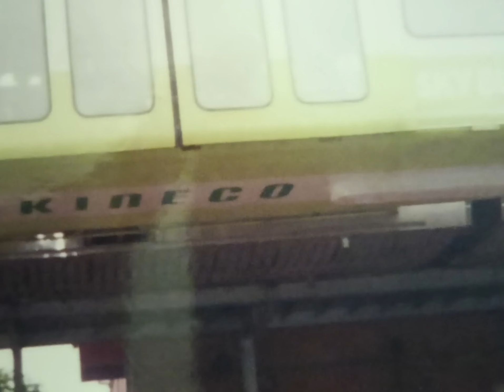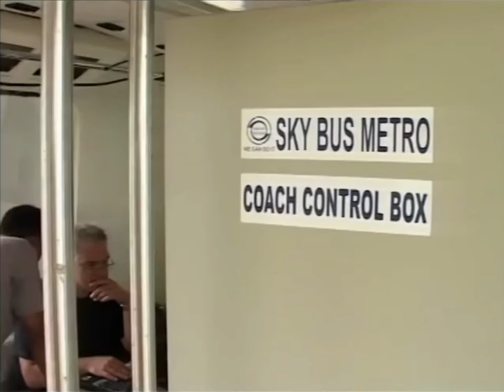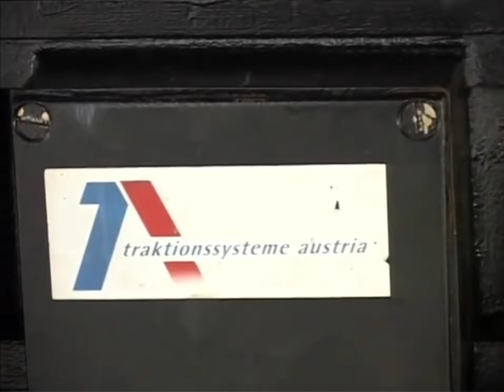GOA SKY BUS TESTING TRACK 2004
2004 I Was Worked on this project in P.T.BEAM and P.T.SALB